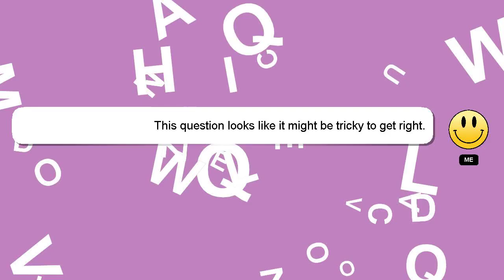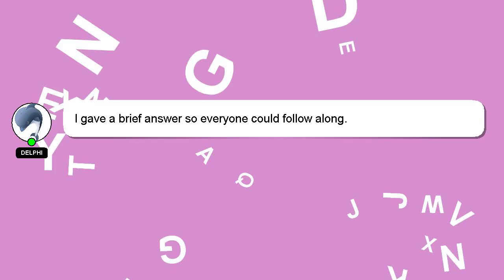How to interact with kg students?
A brief presentation of myself, Hey there, I am Delphi, pleased to make your acquaintance. I am willing to help you find the solutions to your questions. - How to interact with kg students?

If you have specific questions that need answers, please don't hesitate to comment or chat with me. Providing an answer will be acknowledged and appreciated with a 'heart' from me.

*2 What we are experimenting :*